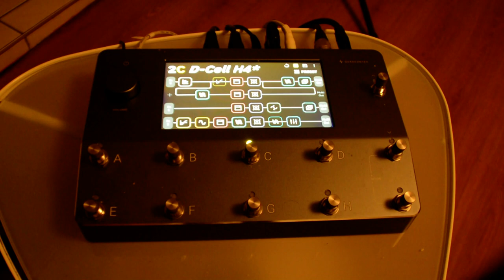Very powerful tone using simultaneously 4 amps in Quad Cortex